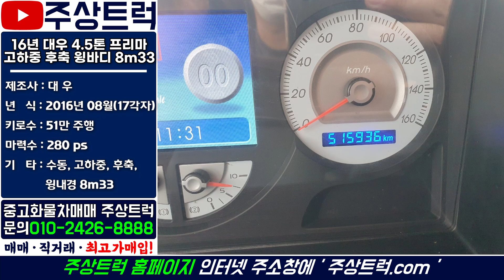중고화물차 주상트럭 16년 대우 4.5톤 프리마 고하중 후축 윙바디 8m33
ㆍ 매물번호: 1-12번
ㆍ 차  명  : 프리마 4.5톤 고하중 후축 윙바디 8m33
ㆍ​ 연  식  : 2016년 08월(17각자)
ㆍ 키로수 : 51만km
ㆍ​ 마력수 : 280마력
ㆍ 기  타  :​ 수동, 고하중, 후축, 윙내경 8m33

2.5톤 ~ 25톤 중고트럭 영업용번호판 개별넘버